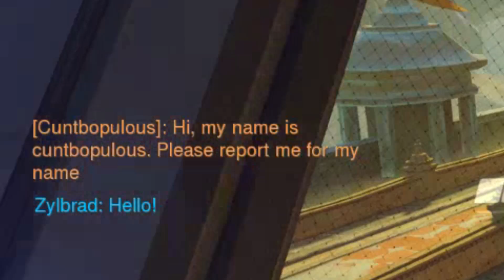Overwatch - Genji's Quintuple Supports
Genji finds the true meaning to life